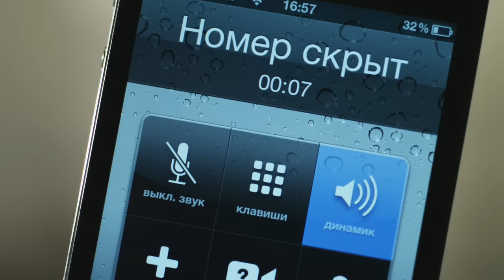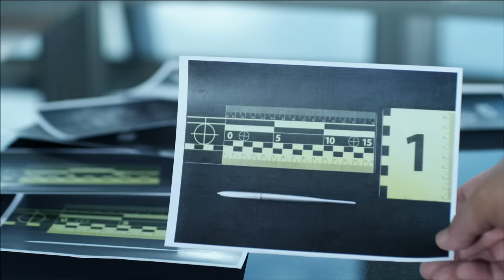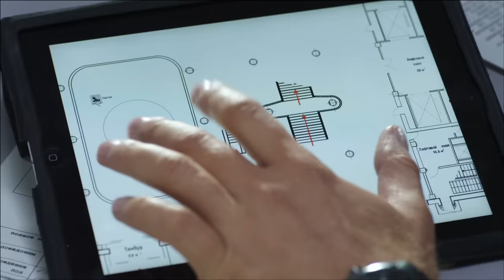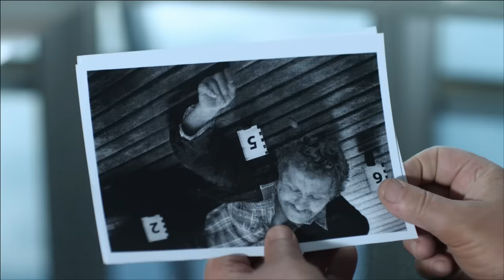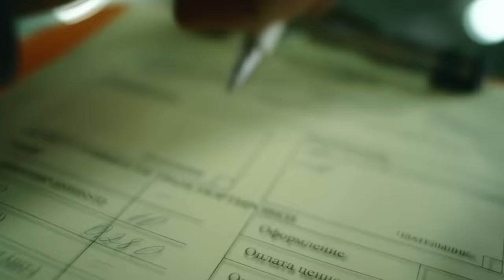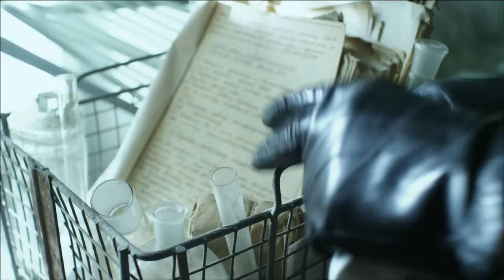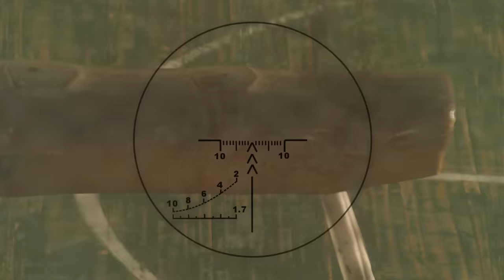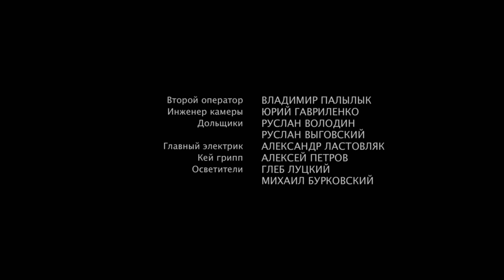Нюхач. Сезон 1. Серия 8. Детектив. The Sniffer. Season 1. Episode 8.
Нюхачу приходит посылка. В ней – ручка и записка: «Спаси ее». Запахов ни на бумаге, ни на коробке нет, а вот на ручке Нюхач обнаруживает следы лошадиного пота и дешевой косметики. Нюхач звонит Виктору, ведь на этот раз помощь нужна ему. Но пока друзья ломают голову над этой загадкой, приходит сообщение о том, что на ипподроме нашли труп кассирши. На месте преступления обнаруживается коробка с ручкой, пахнущей дешевым бензином и машинным маслом,  и запиской: «Он совсем рядом». Нюхач и Виктор вместе разгадывают эту загадку – и спешат на лодочную станцию, где, увы, обнаруживают труп сторожа… Нюхач понимает, что с ним играют в какую-то странную игру. И в этот момент раздается телефонный звонок: «Почему ты меня не остановил», - спрашивает у нашего героя неизвестный абонент. Нюхач еще не знает, что следующая жертва – его любимая женщина. Сможет ли он ее спасти?

Жанр: детектив
Тип: сериал
Год: 2013
Режиссер: Артем Литвиненко
Продюсер: Виктор Мирский
Исполнительный продюсер: Андрей Ризванюк
Оператор: Андрей Лисецкий
Автор сценария: Артем Литвиненко, Андрей Бабик
В ролях: Кирилл Кяро, Иван Оганесян, Мария Аниканова, Александр Тютин, Борис Каморзин, и другие.

Все зовут его Нюхач, ведь он обладает сверхчувствительным обонянием. Для героя не существует тайн и безнадежных преступлений, ведь в первую же минуту знакомства он готов  рассказать о любом человеке абсолютно все: что он ел, с кем он спал, где он был и есть ли у него алиби. Но у этого дара есть обратная сторона: Нюхач абсолютно беззащитен перед окружающим миром. Он не умеет строить отношения с людьми, потому что знает о них всё. Ему невозможно сделать сюрприз, его нельзя обмануть, любой посторонний запах оттолкнет его от самого романтического свидания. У него сложная, но интересная жизнь...